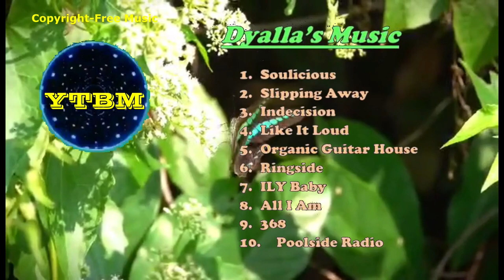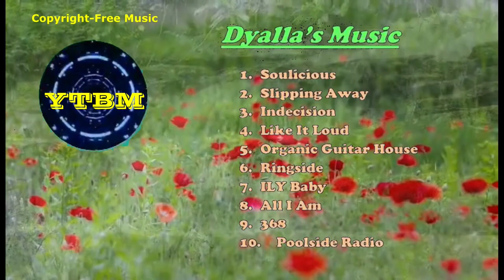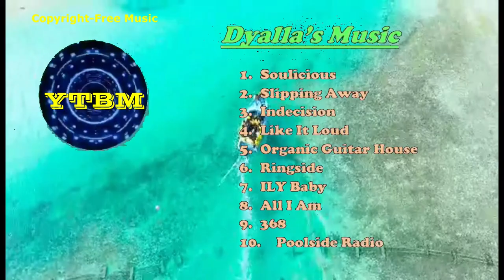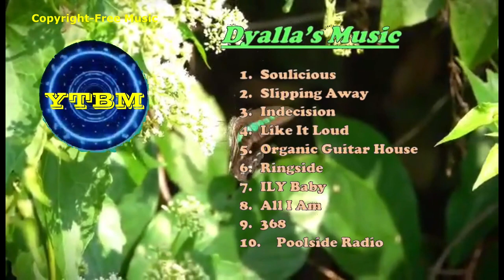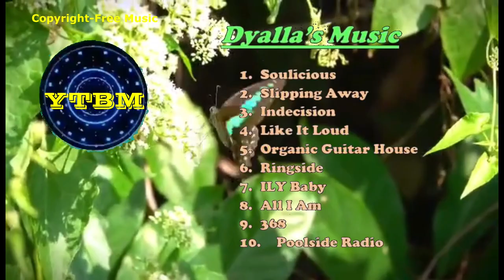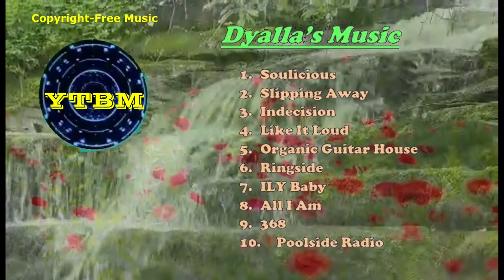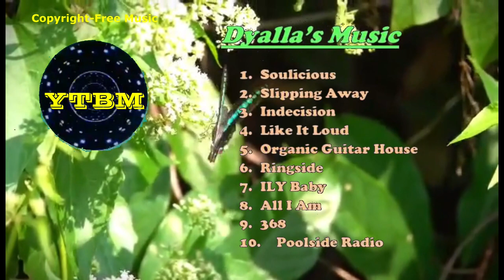DYALLA'S MUSIC | Copyright-free Music | YTBM